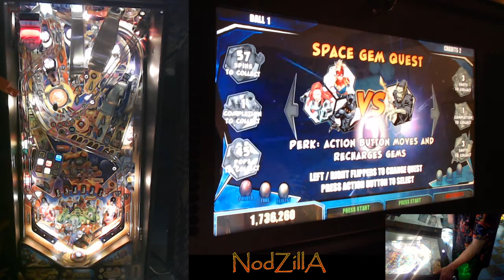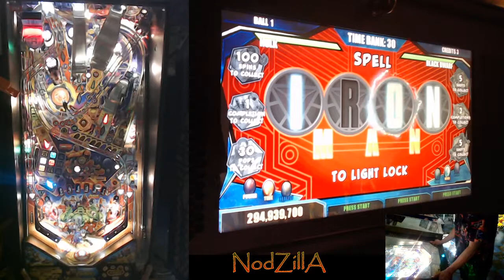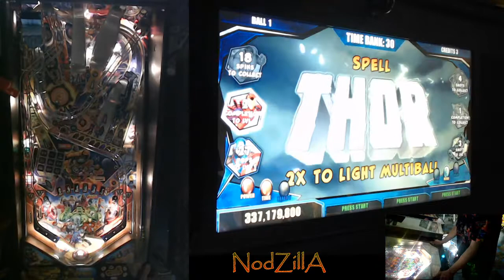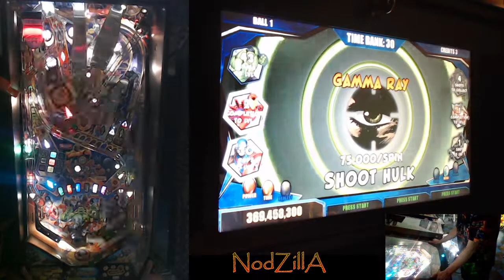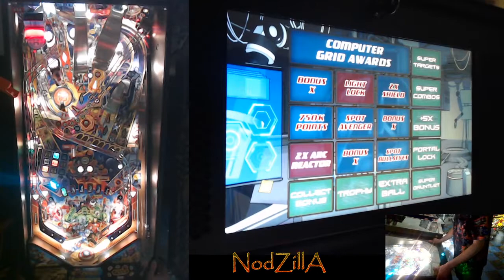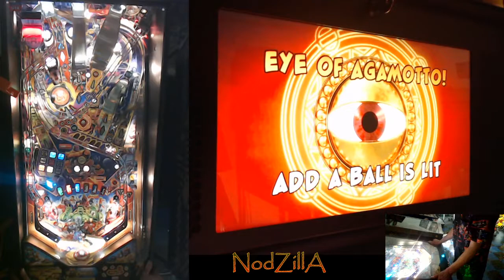Avengers Infinity Quest Pro Pinball Code V0.94 645mil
Just starting to get the hang of this super awesome game but sadly its getting rented out on tuesday morning to help with arcade bills during this covid lockdown so my time with it is almost over, trying to make the most of it!!!  -nodzilla

First game lasts about 2 minutes second game lasts 36 minutes lol.